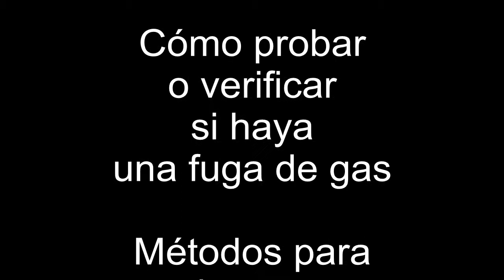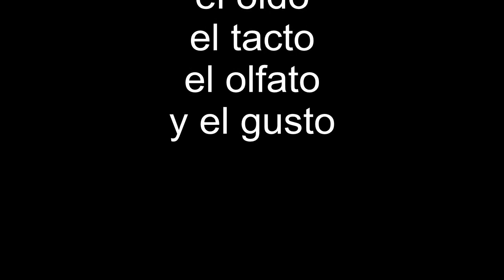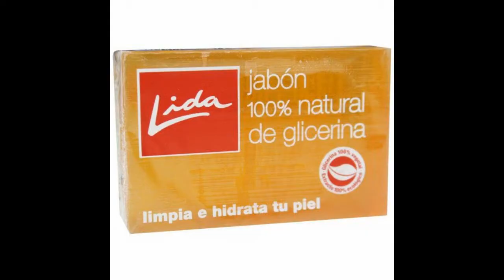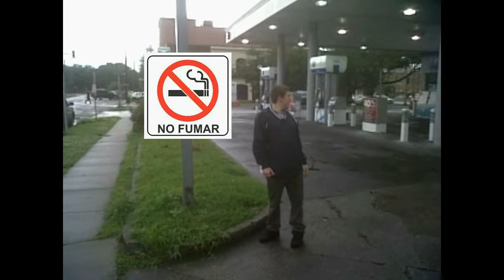Cómo probar o verificar si haya una fuga de gas en un tanque de propano métodos para saber y ver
Cómo probar o verificar si haya una fuga de gas
Métodos para saber y ver si tenga una fuga en un tanque de propano
Por Degrak

Hola compañeros. Ahora vemos si hay una fuga de gas en un tanque de propano, y también estes métodos sirven para verificar en otros aparatos que usan gas como una estufa o horno.

Entonces hay unos métodos para verificar una fuga.

De hecho para empezar puedes usar tus seis sentidos. Ups, el Sexto sentido es una película. Deben ser 5 sentidos, a no ser que eres especial, muy especial, ¿verdad Malcolm Crowe, es decir Bruce Willis, o es ...?

Bien, y los 5 sentidos son
la vista, el oido, el tacto, el olfato y el gusto
La vista, a ver: A veces puede ver el vaho del gas, pero depende de las condiciones como temperatura. Parece que un espejo no nos ayuda
El olfato, vamos a oler: No importa si no tienes una gran nariz como Jimmy Durante, el olor de gas o propano es muy fuerte y difinitivo
El tacto de tocar: Oi
El oido para a quien le gusta oir
Y por fin el gusto: Entonces me va a gustar, sí, qué gusto

Si los sentidos naturales no te sirvan, continuamos con los otros métodos
Agua y jabón líquido o agua jabonosa
Mezcla un poco de jabón en forma líquido con agua (proporción agua 60:40 jabón), si hay una fuga, el gas va a hacer una burbuja suficiente grande para ver

También vende un líquido de probacion que funciona mas o menos como el método de agua con jabón, pero tiene glicerina, además algunos jabones tienen glicerina, aún hay jabón de glicerina, pero es otra cosa

Tiene una herramienta electrónica, un detector electrónico, que detecta la presencia de gas

Y un último método que no recomiendo, pero supongo que es posible probar con fuego o un chispazo

Es peligroso, pero con algo que hace una chispa como encendedor o fósforo, si enciende, hay una fuga, si no, todo bien

De todos modos, cuidado con este método, es como fumando en una gasolinera

¿Pero quien haría eso?

Aviso, asegurate que la válvula está cerrada. Girala a la derecha (o a las agujas del reloj)

Si la asamblea de válvula está bien apretada pero todavía está fugando, sacala y reinsertala con cinta

Hay cinta especialmente para usar con gas, normalmente su color es amarillo

Además existe un sellador en forma pasta para sellar tubos y valvulas incluyen los de latón

Saludos, termino con utilizando un abrazo fuerte

Es mi rinoceronte
Te quiero mi rino azul

¿Estás listo, mi querido cilindro? Vamos a emitir gas juntitos hasta el fin

Imágenes
El Sexto sentido, Microsoft
Jimmy Durante, Wiki
Lida, la pastilla de jabón de glicerina, Primor.eu